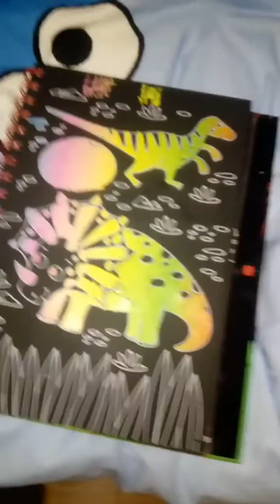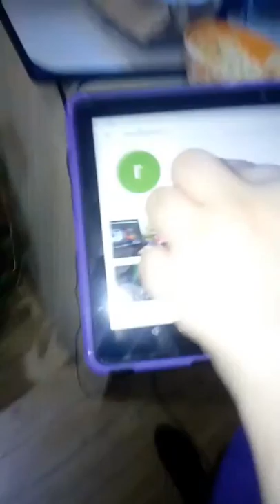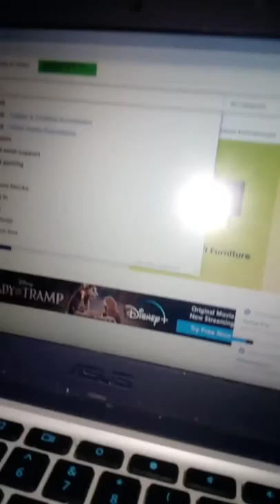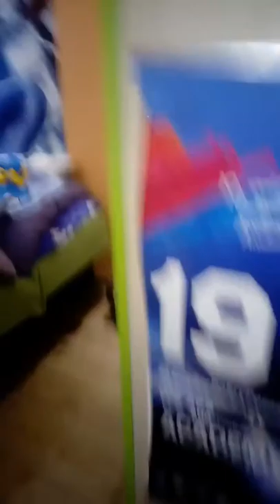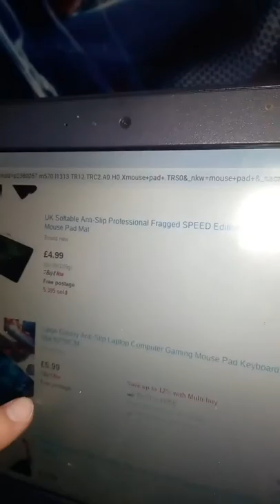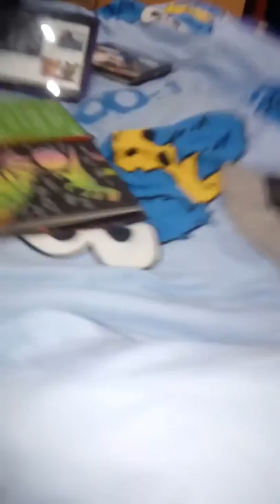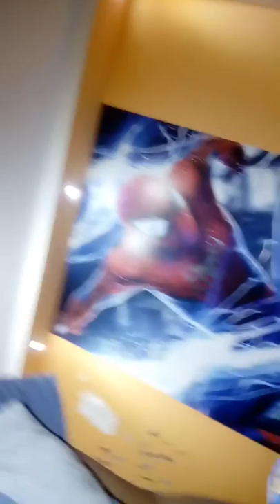I'm excited, my mouse pad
Check my Instagram at Alexkupie